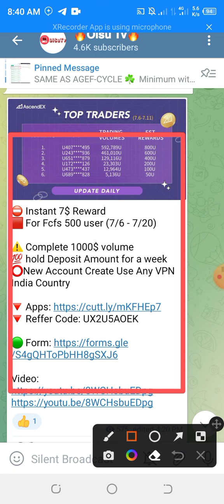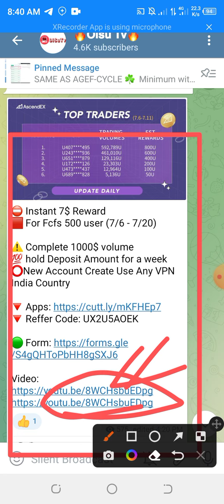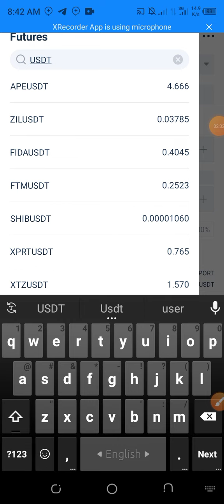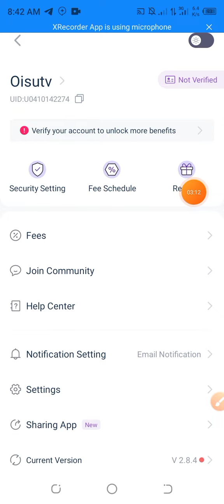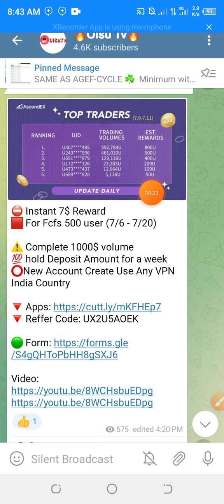😱$17 সবাইকে দিচ্ছে🔥 || ২৯০০ টাকা সবাই পেলাম🤑 || AscendEX New Loot Offer🔥 Instant Peyment Airdrop💥